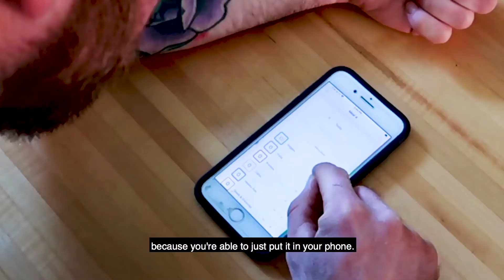Beachbody Results: Bradley List lost 112 pounds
See the inspirational story of Bradley List, and find out how he lost 112 pounds! Bradley won more than $15,000 for achieving his goals in the Beachbody Challenge contest.